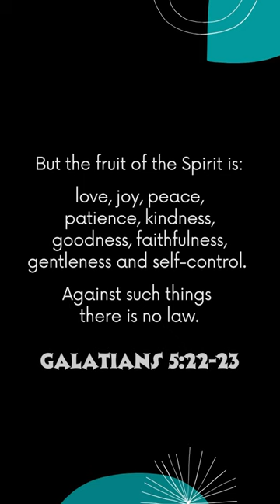NEW SERIES!!! 🎙️🎙️🎙️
Hey 𝐌𝐢𝐬𝐬𝐢𝐨𝐧: 𝐔𝐩𝐥𝐢𝐟𝐭 Fam! I am thrilled to finally announce 𝐔𝐩𝐥𝐢𝐟𝐭𝐢𝐧𝐠 𝐅𝐫𝐮𝐢𝐭, an interview series diving into the nine 𝘧𝘳𝘶𝘪𝘵 𝘰𝘧 𝘵𝘩𝘦 𝘚𝘱𝘪𝘳𝘪𝘵 from Galatians 5:22-23. This project has been in the works for some time, and I can’t wait to share it with you! ⁣
Each episode explores how the fruit of the Spirit is lived out in real lives, uplifting others along the way. It is my joy to introduce you to an incredible group of uplifters sharing their stories and words of wisdom with you this fall.⁣
⁣🍏 Josué Ramos | Love⁣

🍓 Onjalai Brown | Joy⁣

🍋 John Bautista | Peace⁣
🍇 Ric + Jocelyn Sun | Patience

🍉 Sarah Steinmann | Kindness

🍎 Rachael Wade | Goodness⁣

🫐 Jon Collado | Faithfulness⁣

🍍 Chandra Freeman | Gentleness⁣

We’re kicking off the 𝐔𝐩𝐥𝐢𝐟𝐭𝐢𝐧𝐠 𝐅𝐫𝐮𝐢𝐭 series THIS WEEK! And for my audio-only listeners, we’re also on Spotify and Apple Podcasts.

See you soon! - Jenn